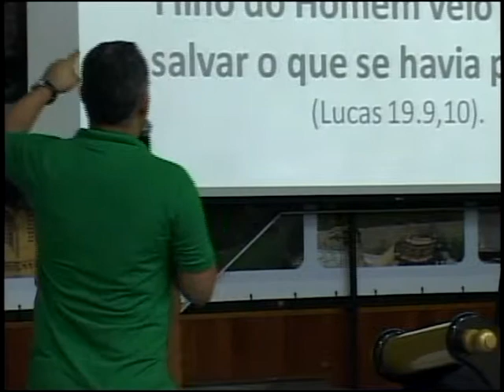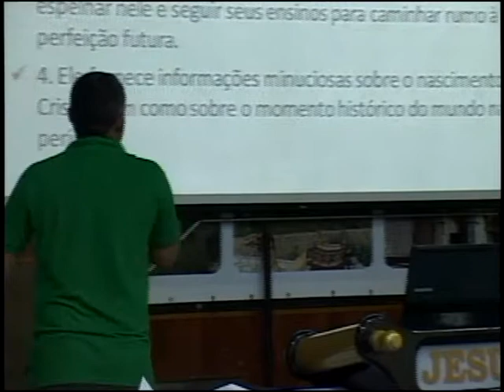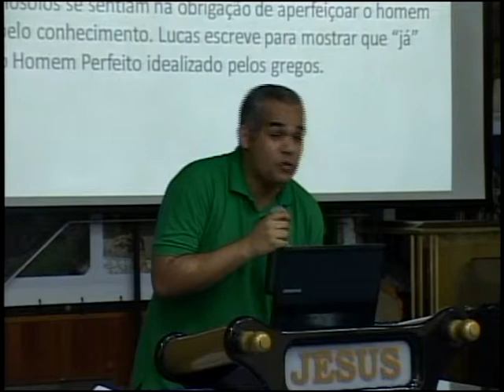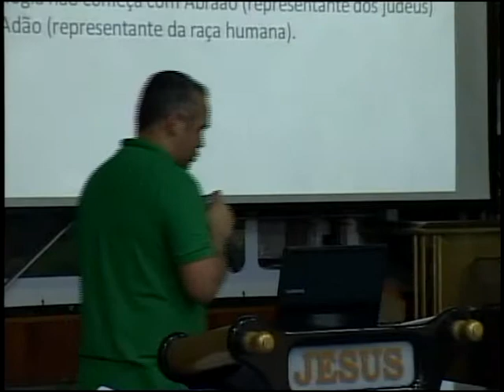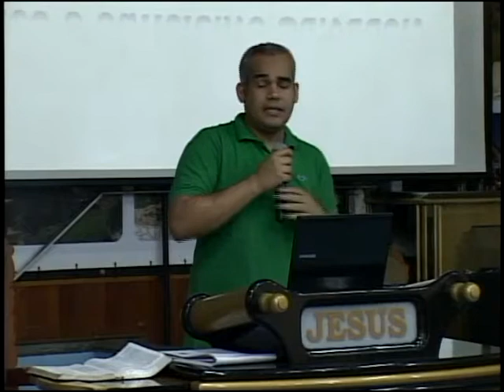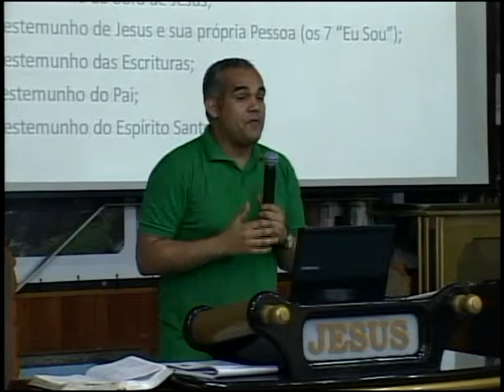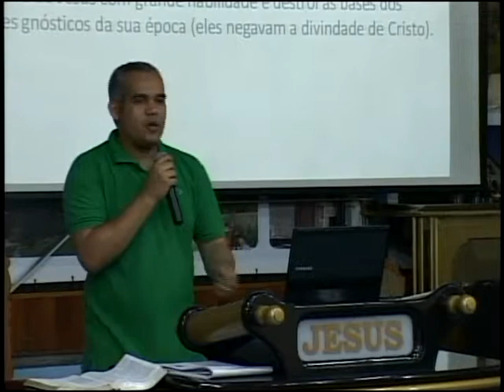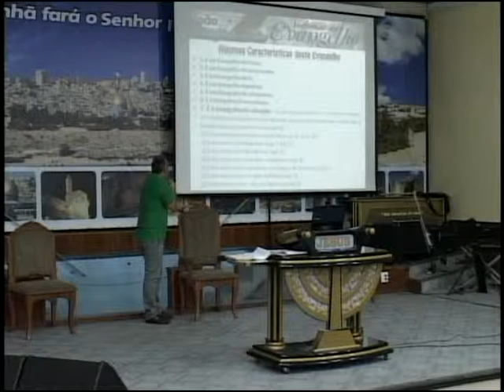Os Evangelhos 02